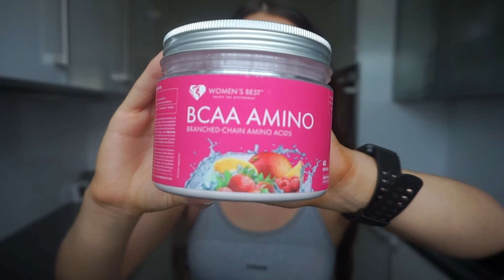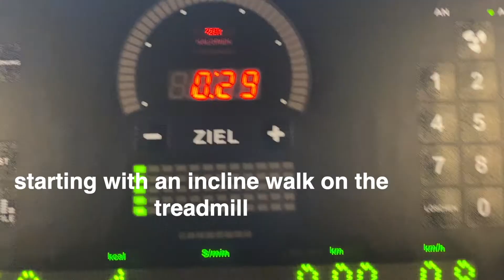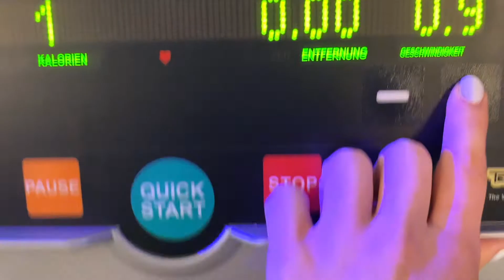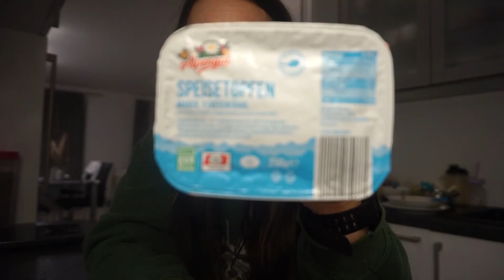GOING TO THE GYM AFTER 6 MONTHS *getting back in shape*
Today i'm taking you with me to go to the gym after 6 months! Gyms are finally opening after 6 long months so it is time to get back in shape. My eating habits have not been the best since Christmas and working out at home didn't really do it for me. I gained some weight and also had super low energy. So now it's time to get back on track no excuses. I'm showing you how i train, prep my supplements and what i eat.

*TIME STAMPS*
00:00 Getting tested & breakfast
02:31 My supplements, gym bag & physique
05:46 Gym time & leg workout
09:48 What i eat lunch & dinner